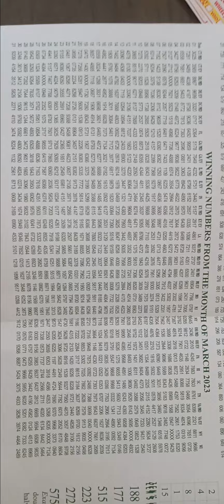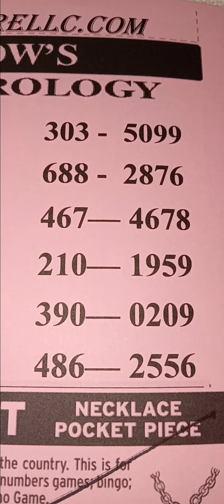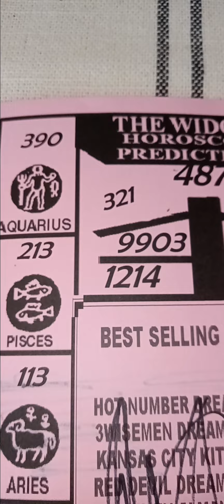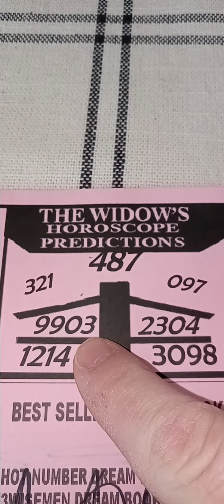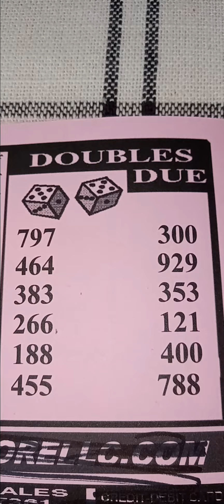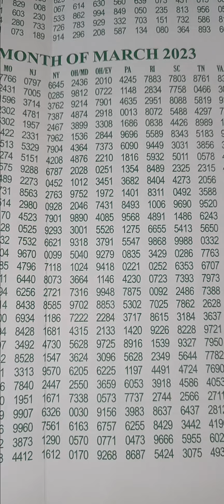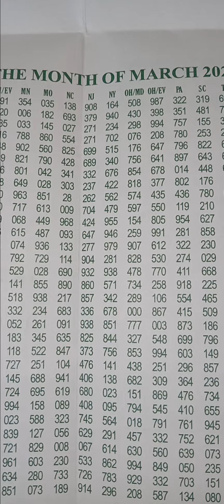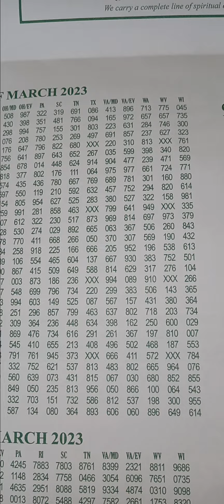🧞‍♀️Widows Guide/ Lottery selections for March 2024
Widows Guide suggestions for March Lottery 2024